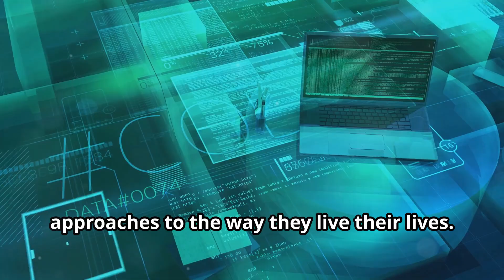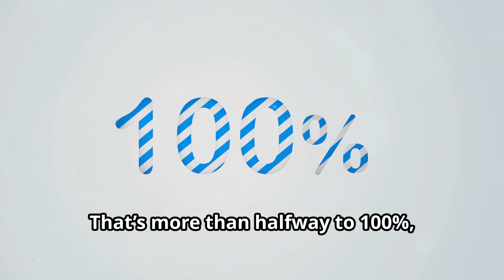Are Zendaya & Tom Holland’s zodiac signs compatible?